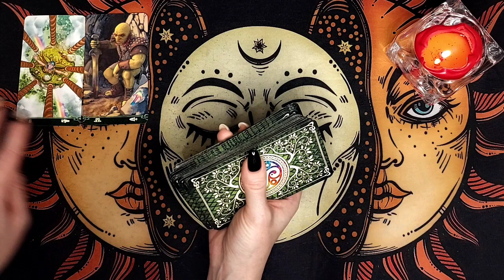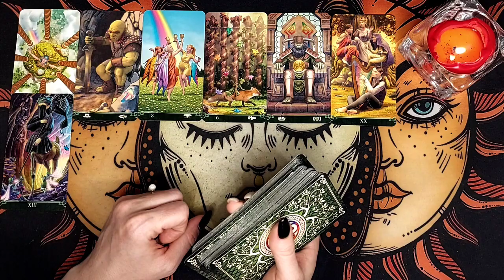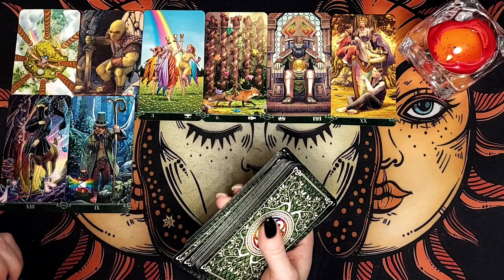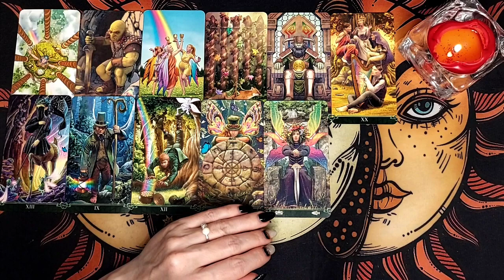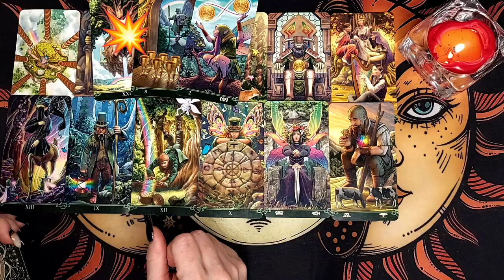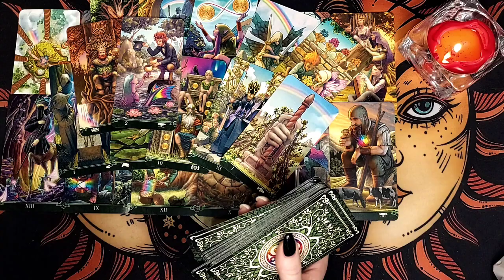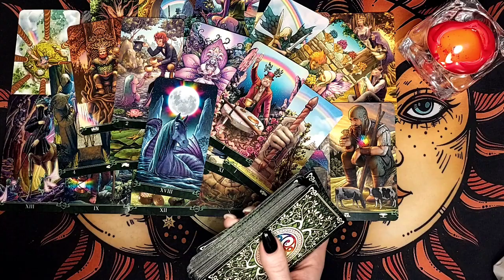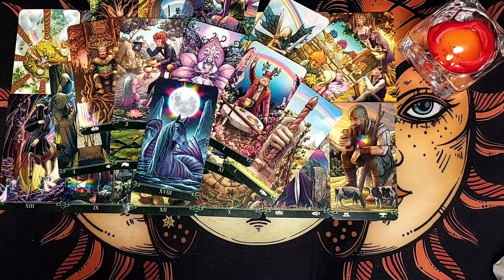Его МЫСЛИ о тебе С САМОГО УТРА❗😲 Что он думает о тебе? Расклад таро. Life-taro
Всем привет! Вы на канале лайф таро Надежда (Life-TARO Надежда). Сегодня сделаем общий расклад на картах таро. Это гадание на отношения и любовь! Посмотрим его мысли о тебе с самого утра! Что он думает о тебе? Вся правда! Это точное гадание, но расклад таро общий!  Поэтому настраивайтесь интуитивно на карты таро и знаки судьбы, чтобы узнать его мысли и чувства. Слушайте свою интуицию и подсказки карт таро! Таро прогноз для Вас!

Колода - таро На конце радуги

Не забывайте пожалуйста - это общий расклад , поэтому может резонировать не с каждым! Онлайн расклад предназначен для вашего саморазвития, получения совета и проведения досуга! Гадание на таро в формате общего расклада предназначены для развлекательных и познавательных целей! Не всегда расклад резонирует целиком. Включайте свою интуицию и выбирайте ту информацию, которая касается именно Вас🙏